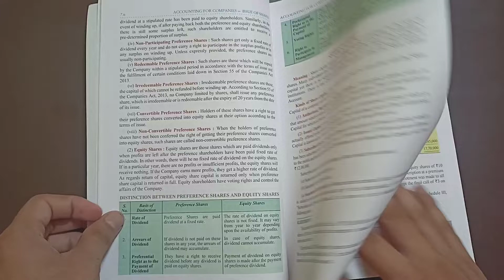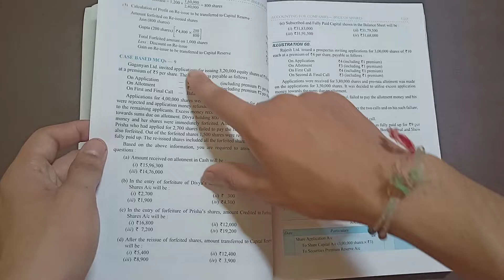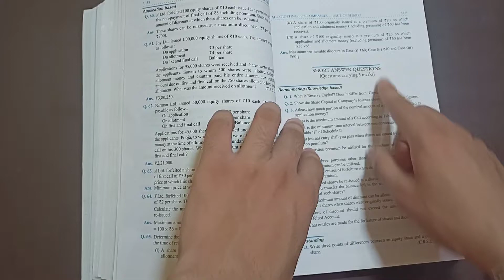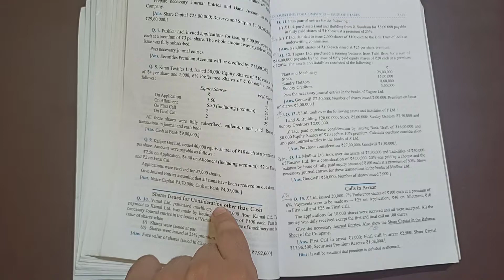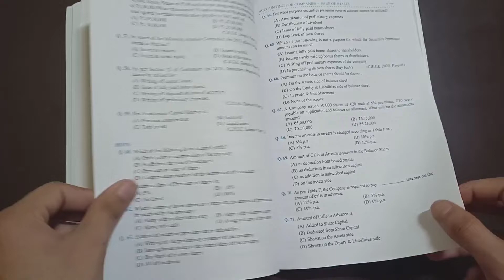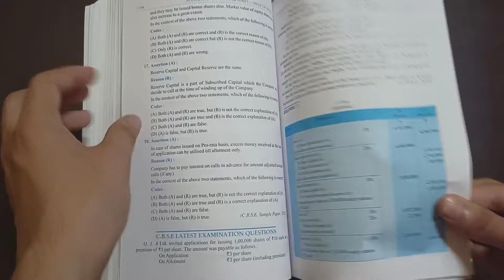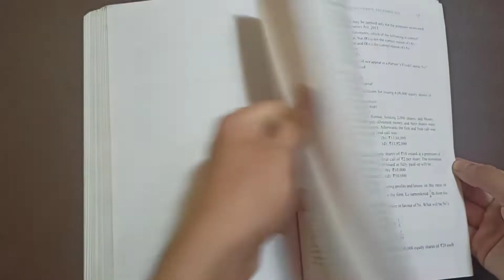CLASS 12 DK GOEL VOL. 2 ACCOUNTING FOR COMPANIES DETAILED REVIEW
Hey guys in this video you will see the detailed review of class 12 Accountancy book written by Dk goel
Book name : Class 12 Accountancy Part A volume. 2 Accounting for companies

Searches (ignore)

Class 12 dk goel 2023 review
Class 12 accounts dk goel
Accountancy class 12 dk goel
Dk goel pdf
Dk goel books pdf
dk goel class 11 accountancy
dk goel solutions class 12 chapter 1
dk goel class 12 accountancy solutions chapter 1
dk goel class 11 accountancy book pdf
dk goel accountancy class 12 book pdf download
dk goel solutions class 12 npo
dk goel accountancy
dk goel accountancy class 11 chapter 1
dk goel and sons
dk goel accountancy class 12 solutions chapter 1 partnership
dk goel book class 12 pdf download
dk goel book class 12 accountancy
dk goel class 12
dk goel class 11
dk goel class 12 accountancy solutions chapter 1 npo
dk goel class 11 book pdf download
dk goel class 11 chapter 1
dk goel dissolution solution class 12
dk goel dissolution solution
dk goel depreciation
dk goel pdf download
dk goel economics class 12
dk goel economics class 11
dk goel examples class 12
dk goel accounting equation solution
dk goel fundamental solutions
dk goel fiitjee
dk goel full book pdf class 12
dk goel financial statements solutions class 12
dk goel full name
dk goel final accounts with adjustments
dk goel cash flow statement solutions
dk goel partnership fundamentals
dk goel goodwill solutions
dk goel gst solutions class 11
dk goel illustration class 12 chapter 1
dk goel illustration class 12 chapter 2
dk goel illustration class 12 chapter 1 npo
dk goel illustration class 12 chapter 3
dk goel issue of shares solution
dk goel issue of debentures solutions
dk goel illustration class 12
dk goel isc class 12 solutions
dk goel journal solutions class 11
dk goel journal class 11
dk goel journal entry solutions class 11
dk goel journal entries class 11
dk goel journal entry
dk goel journal entry solution
dk goel latest edition
dk goel latest edition class 12
dk goel latest edition class 11
dk goel latest edition solutions class 12
dk goel mcq solutions class 12
dk goel mcq book class 12
dk goel mcq solutions class 11
dk goel meritnation
dk goel npo solutions class 12
dk goel npo solutions class 12 2020
dk goel npo question 20
dk goel npo solutions class 12 2019
dk goel ncert solutions class 12
dk goel new edition
dk goel non profit organisation
dk goel npo solutions class 11
dk goel or ts grewal
dk goel of class 12
dk goel of class 11
dk goel admission of a partner solutions
pdf of dk goel class 12
dk goel practical questions solutions class 12
dk goel pdf
dk goel practical questions solutions class 12 chapter 2
dk goel pdf class 12
dk goel pdf class 11
dk goel partnership solutions class 12
dk goel practical solutions class 12
dk goel questions class 12
dk goel questions class 11
dk goel questions
dk goel questions class 12 npo
dk goel retirement solutions
dk goel retirement solutions class 12
dk goel retirement
dk goel ratio analysis
dk goel retirement of partner
dk goel rectification of errors solution
accounting ratio dk goel solutions
dk goel solutions class 12 chapter 3
dk goel solutions class 12 issue of shares
dk goel solutions class 12 npo 2021
dk goel solutions class 12 partnership chapter 1
dk goel solutions class 12 chapter 4
dk goel tiles
dk goel trial balance
dk goel vs ts grewal
dk goel unsolved solutions class 12
dk goel vs ts grewal class 12
dk goel volume 2
dk goel volume 3
dk goel volume 1 solutions
who is dk goel
dk goel 12 accountancy book
dk goel 11th accountancy
dk goel 12 class solutions
dk goel 12th accountancy book
dk goel 12
dk goel 11
dk goel 12 book
dk goel 11 solutions 2023
chapter 1 dk goel class 12
dk goel chapter 1 class 11
dk goel 2024 solution class 12
dk goel 2024 edition
dk goel 2024 solutions class 12
dk goel 2022 edition class 11
dk goel 2024class 12
dk goel 2023 solutions class 12
dk goel 2024
dk goel 2013 solutions class 12
chapter 2 dk goel class 12
dk goel chapter 2 class 11
dk goel chapter 3 class 12
ch 3 dk goel class 12
chapter 4 dk goel class 12
dk goel ch 6 class 11
chapter 9 dk goel class 11